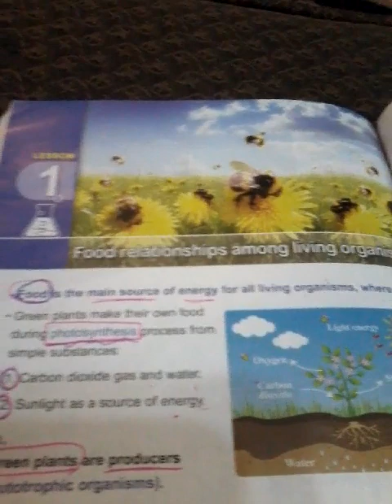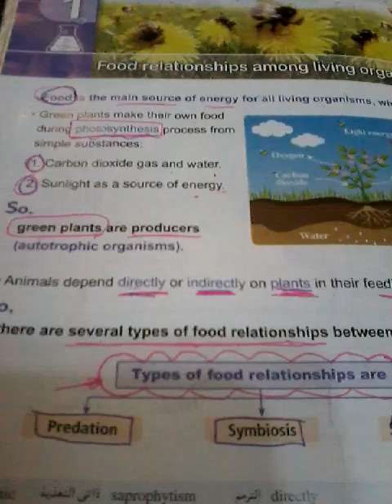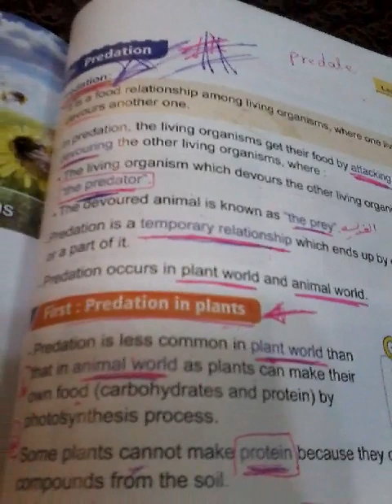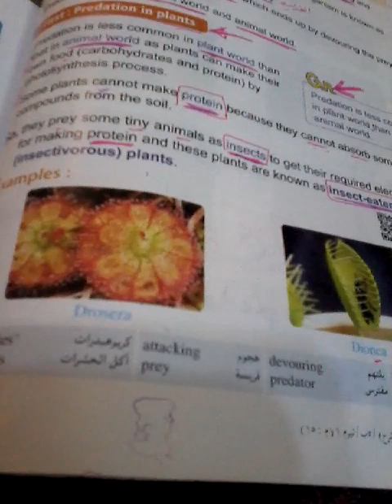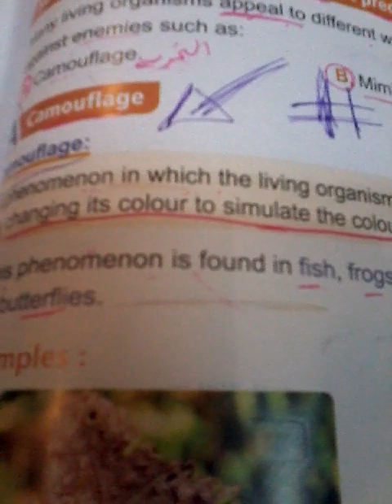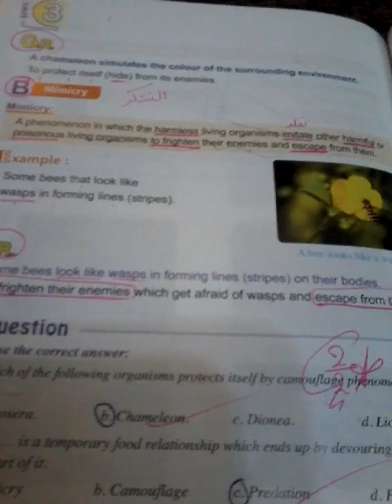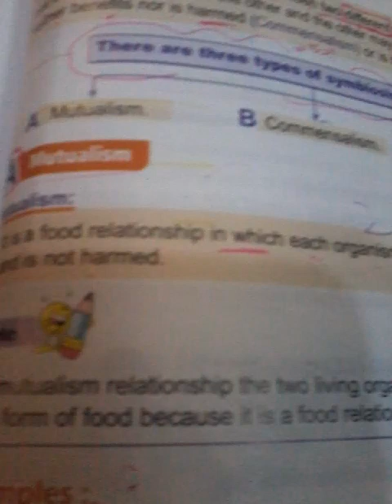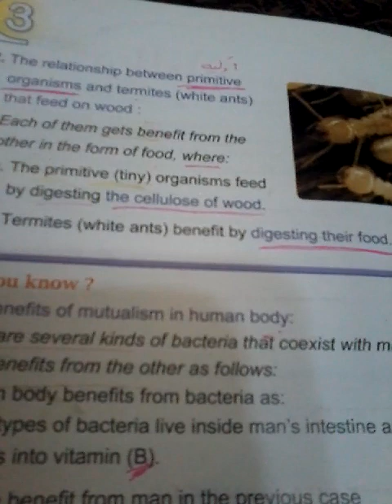شرح science للصف الخامس الابتدائي لغات الترم الأول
شرح science للصف الخامس الابتدائي لغات الترم الأول- unit 3 - جزء (1)